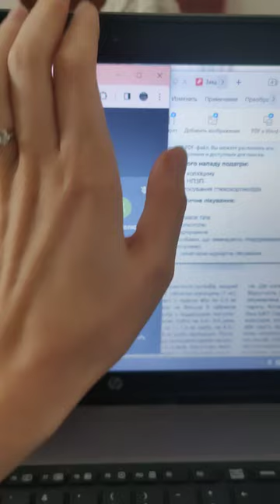music love cat cutecat cute kitten top funny funnycats